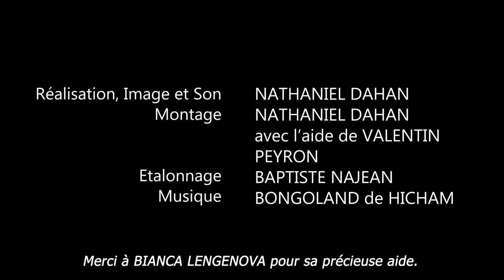COMMENT ÇA VA ? - Filme ton quartier 2022 (6e édition)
Je voulais montrer un instant T de mes quartiers de Bruxelles où je vais tous les jours. A travers cette question simple "Comment ça va ?", je voulais savoir si on pouvait en apprendre un peu sur chacun, par un mot, une phrase ou un ressenti du moment. Le but n'est pas de faire un sondage mais un "mini portrait" de ma ville à travers quelques personnes. Une sorte d’instantané.
A travers ces quelques images, j'espère faire découvrir l'ambiance de mon quartier, ma ville.

Dans le cadre du concours "Filme ton quartier" 2022, sur le thème : "Ça va ma gueule ?"

Réalisation, Image et son : Nathaniel Dahan
Montage : Nathaniel Dahan avec l'aide de Valentin Peyron
Étalonnage : Baptiste Najean

Et encore merci à Bianca Lengenova qui m'a aidé tout au long de ce projet.

Un grand merci aux personnes qui ont bien voulu répondre à cette question.